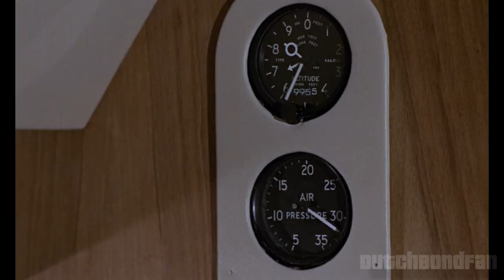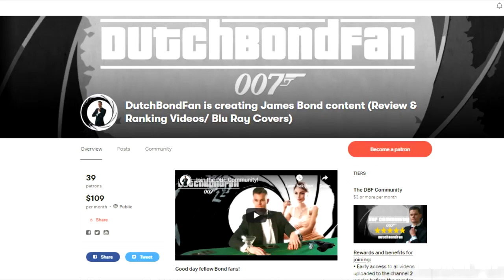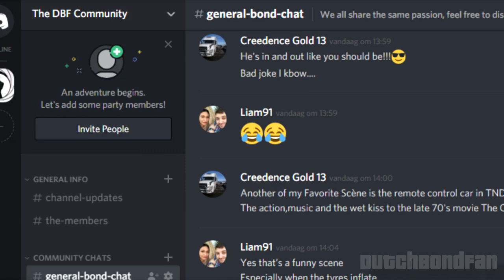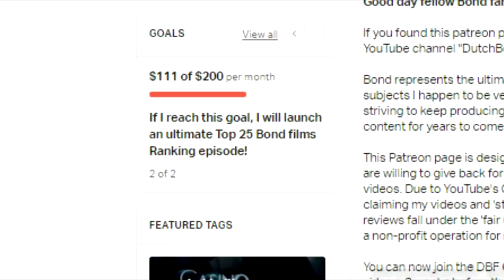My Girlfriend's First Exposure to Bond (Goldfinger)